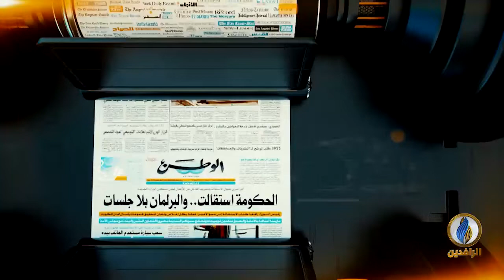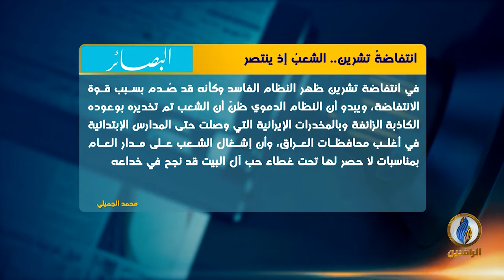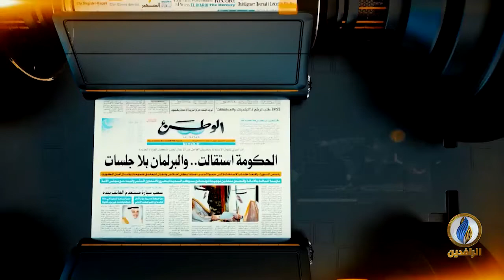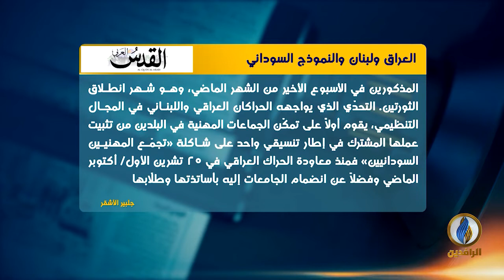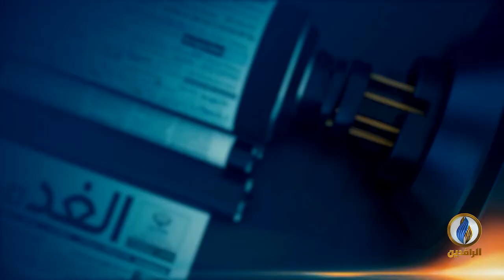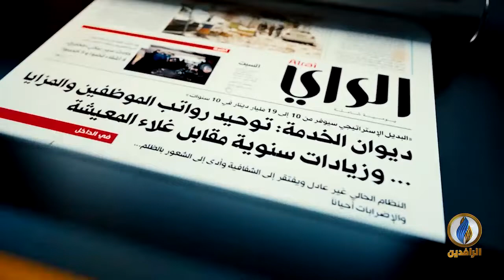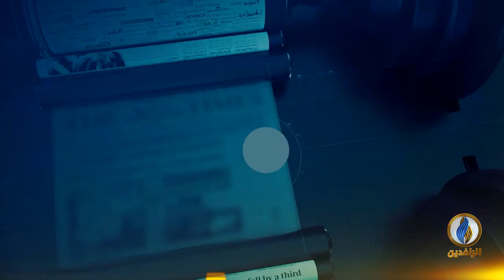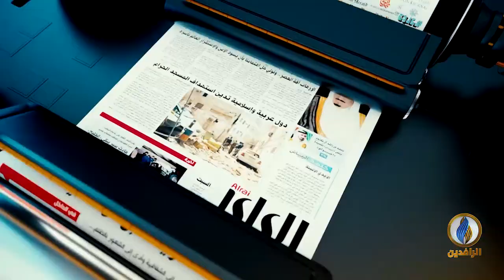صدى_الأقلام | 7 - 11 - 2019